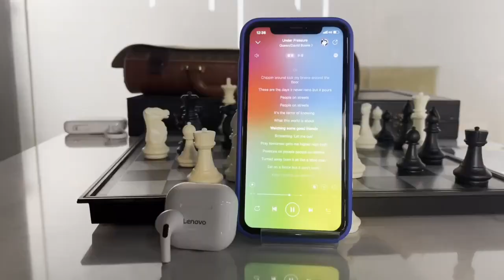Bt 5 0 Earphones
One Original Lenovo LP40 BT 5.0 Earphones Wireless Earbuds Control Touch Headphones Long Standby Microphone Headset

▬▬ LINKS TO BUY THIS ITEM▬▬